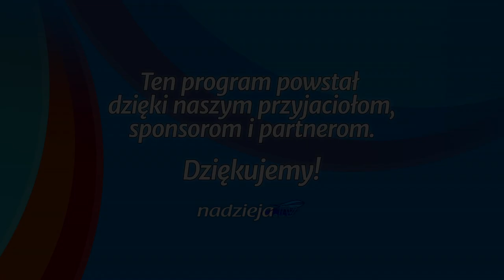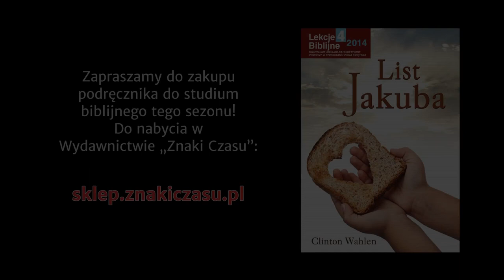Studium biblijne - 190 ): Poskramianie języka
Studium biblijne lekcji Szkoły Sobotniej dla dorosłych (sezon 15) z 15 listopada 2014 r., pt. "Poskramianie języka". Na podstawie kwartalnika "Lekcje biblijne 4/2014": Clinton Wahlen, "List Jakuba".

STUDIUM BIEŻĄCEGO TYGODNIA: Jk 3,1-12; Pwt 6,6-7; Łk 9,51-56; Prz 16,27; Mt 7,16-18.

TEKST PRZEWODNI: „Albowiem na podstawie słów twoich będziesz usprawiedliwiony i na podstawie słów twoich będziesz potępiony” (Mt 12,37).

W STUDIUM UDZIAŁ BIORĄ: Mariusz Zaborowski (prowadzący), Leszek Izdebski, Anna Słonecka-Polok, Władysław Polok.